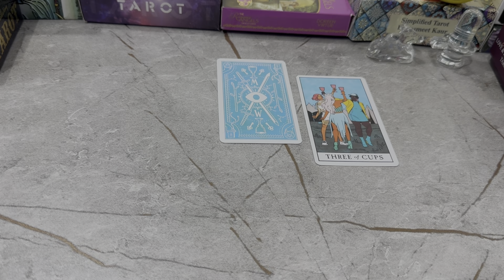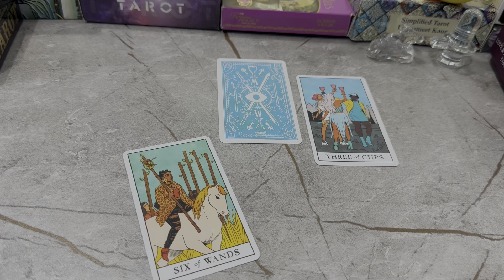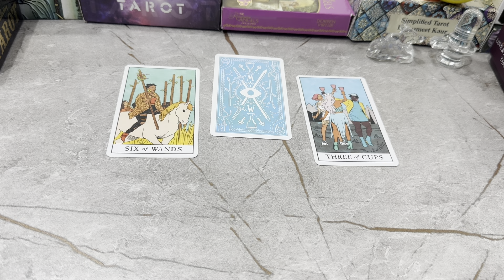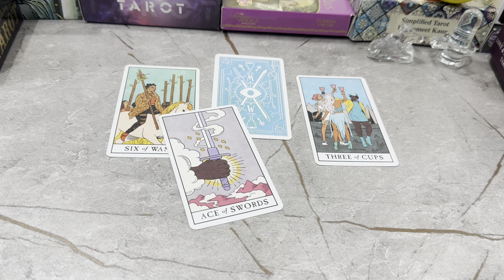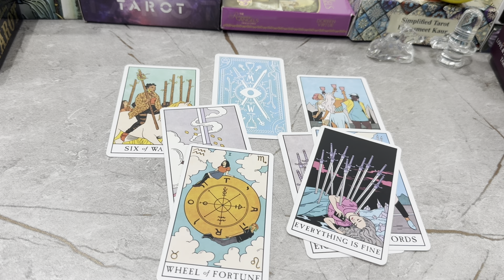MORNING CURRENT FEELINGS TAROT HINDI- UNKA CURRENT FEELINGS NEXT ACTION TAROT CARD READING TIMELESS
tarot card
current feelings
current feeling of partner tarot in hindi
tarot reading
current feeling
tarot

😊❤हरे कृष्णा🙏